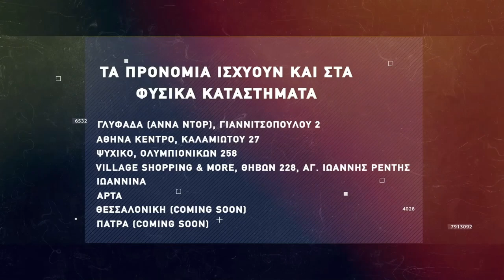Basketaki The League - Vatos Krokos Vs Draft Fathers (11/4/2022)